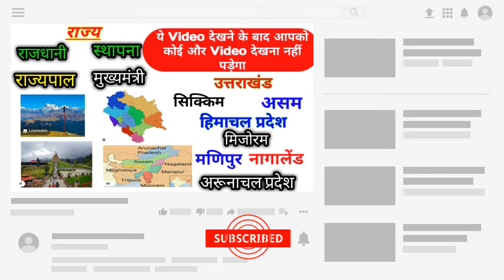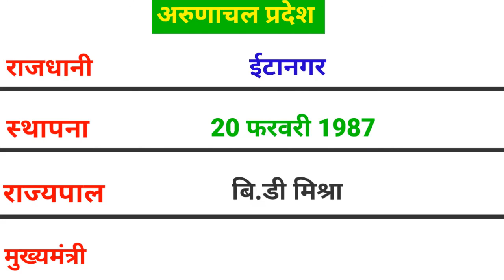वर्तमान में कोन क्या है | Indian states and its governor|chief minister|capital and sthapna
दोस्तों स्वागत है आपको हमारे YouTube चैनल KNOW GK में इस video में आज हम आपके लिए Indian states and its governor,chief minister,capital and sthapna जो आने वाले सभी Compatative Exams 📑📚📘📙📖📕📓📗🎓🎓🎓 के लिए बहुत जरूरी हैं।

IN ENGLISH

about this video 🙏🙏🙏🙏🙏🙏🙏😎 doston svaagat hai aapako hamaare youtubai chainal know gk mein is vidaio mein aaj ham aapake lie Indian states and its governor,chief minister,capital and sthapna 📑📚📘📙📖📕📓📗🎓🎓🎓 ke lie bahut jarooree hain.

important topic cover

important gk about all states in India
important current affairs about all states in india
important gk and current affairs about all states in India
Rajya ki rajdhani GK
bharat ke sabhi rajyon ki rajdhani
important current affair about Indian states 2020
Bharat ke sabhi rajyon ki sthapna
important GK about all states
important current affairs questions related to all states
important current affairs questions related to all states 2020
important current affair about Indian states
Bharat ke sabhi rajyo ke Rajyapal aur mukhyamantri current affairs
cm and governor list 2020,all states cm and governor list
cm and governor list 2020,all states cm and governor list,all states cm and governor
cm and governor list 2020,all states cm and governor list,all states cm and governor,all states cm and governor list 2020
current affairs 2020,cm and governor list 2020,all states cm and governor list,all states cm and governor,all states cm and governor list 2020
bharat ke sabhi rajyon ke rajdhani sthapna rajyapal mukhymantri important gk and current affairs

indian states cm and governor list 2020,
all states cm and governor list india,
all indian states and its chief minister,
 all indian states and its mukhymantri, Bharat ke sabhi rajyo ke Rajyapal aur mukhyamantri current affairs, Bharat ke sabhi rajyon ki sthapna,Rajya ki rajdhani, cm and governor list 2020, all states cm and governor list, Railway exam, Railway group d,